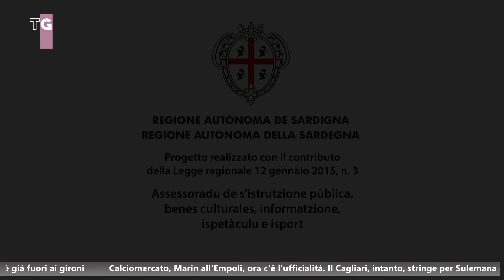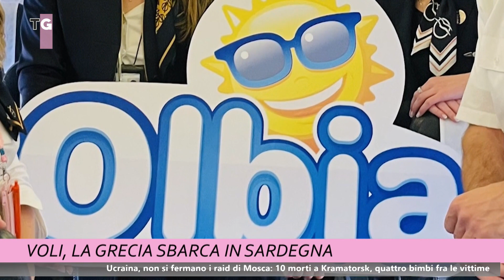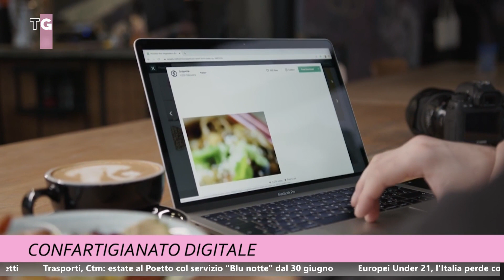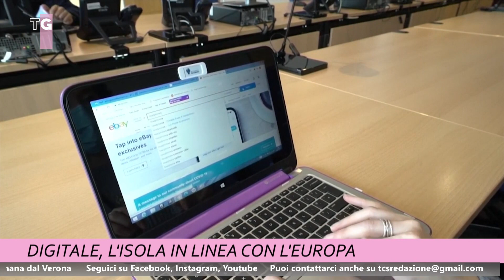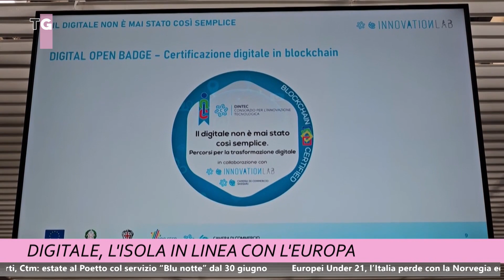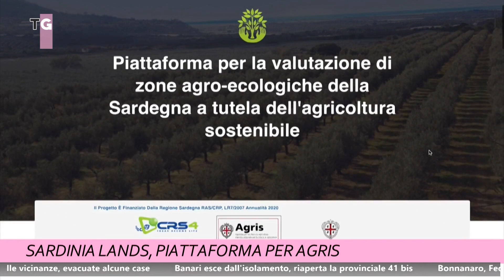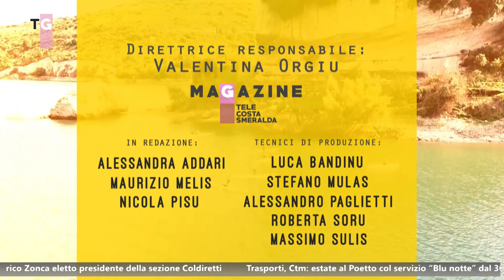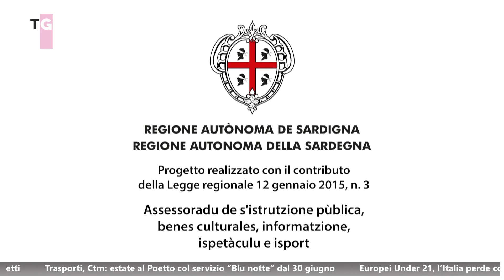TCS MAGAZINE 29 GIUGNO 2023 ORE 1800